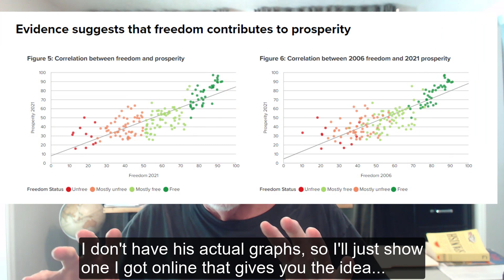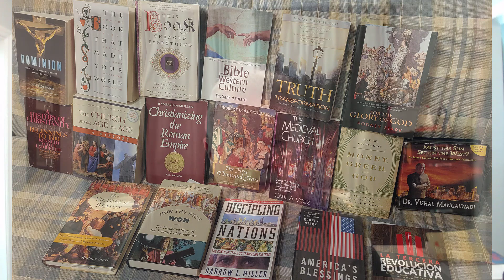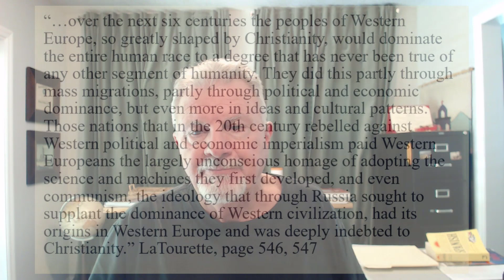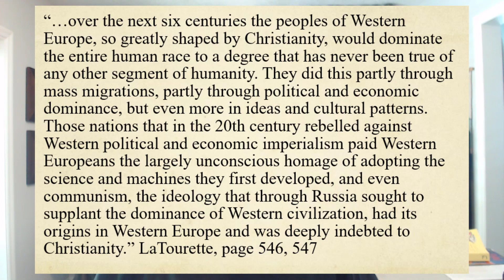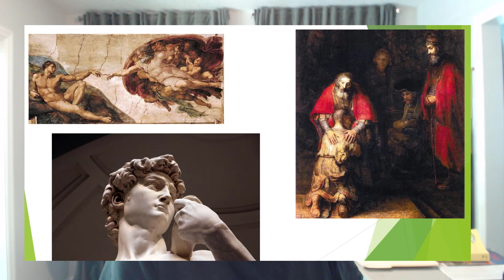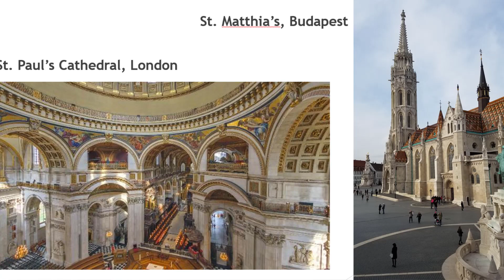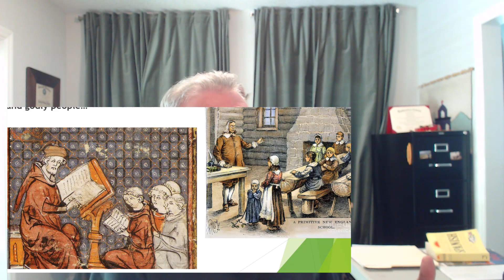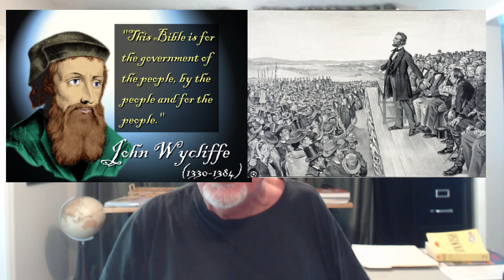Video 3 The Origins of Western Civilization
Is it legitimate to compare areas of the world and say some seem to be doing better than others? Are some areas of the world more materially prosperous? Do some have more freedom, more representative governments, more opportunities for their people to flourish? If you've traveled at all, you know the answer! By all sorts of measurements, the Western world seems to have enjoyed more of the above benefits. But why? In this video, Warren explores this topic and tells what he thinks was foundational in the history of the West and what caused its relative advantages.